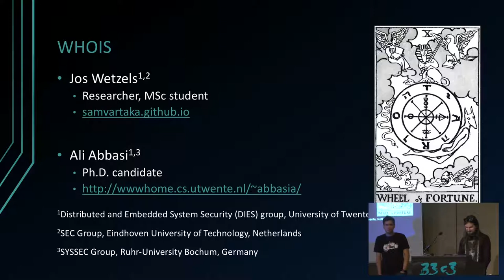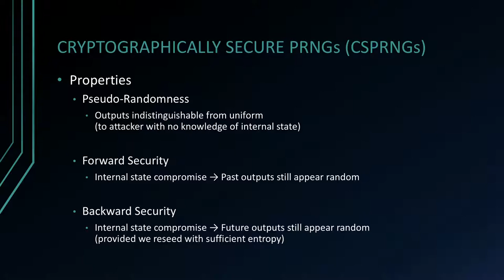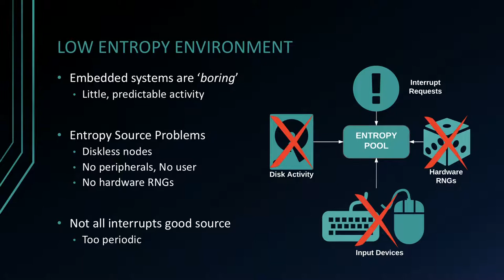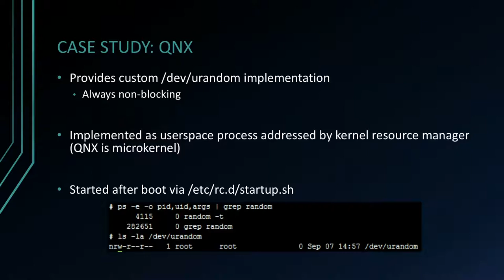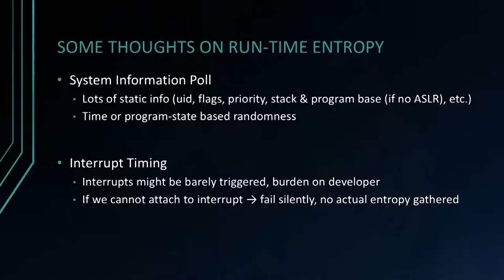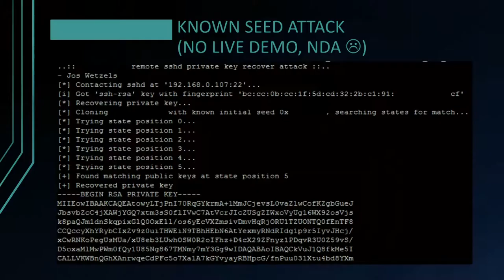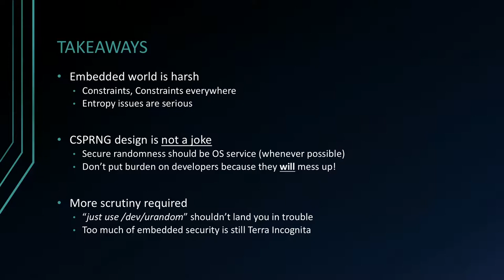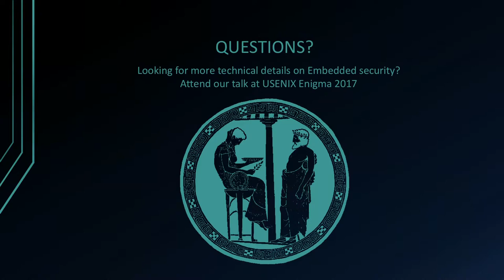Wheel of Fortune (33c3) - deutsche Übersetzung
Analyzing Embedded OS Random Number Generators

Secure random number generators play a crucial role in the wider security ecosystem. In the absence of a dedicated hardware True Random Number Generator (TRNG), computer systems have to resort to a software (cryptographically secure) Pseudo-Random Number Generator (CSPRNG). Since the (secure) design of a CSPRNG is an involved and complicated effort and since randomness is such a security-critical resource, many operating systems provide a CSPRNG as a core system service and many popular security software products assume their presence. The constraints imposed by the embedded world, however, pose a variety of unique challenges to proper OS (CS)PRNG design and implementation which have historically resulted in security failures. In this talk we will discuss these challenges, how they affect the quality of (CS)PRNGs in embedded operating systems and illustrate our arguments by means of the first public analysis of the OS random number generators of several popular embedded operating systems.

['Jos Wetzels', 'Ali Abbasi']